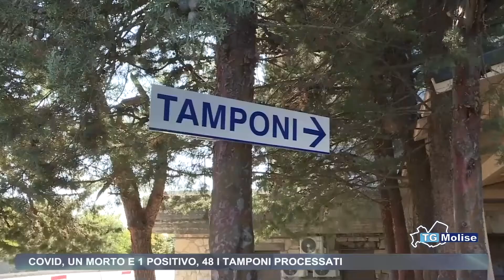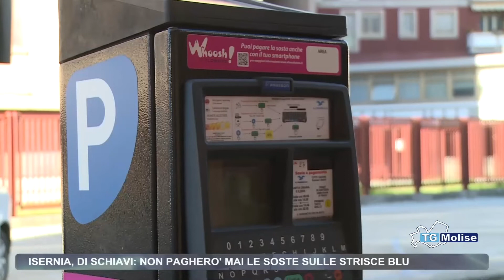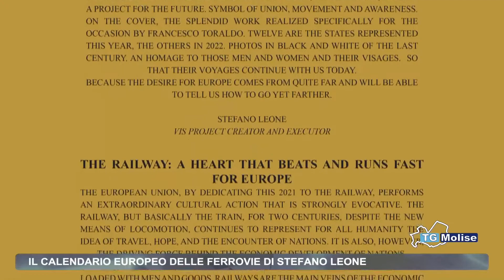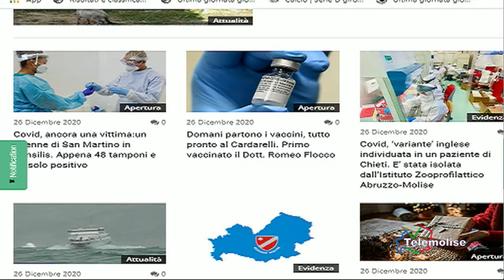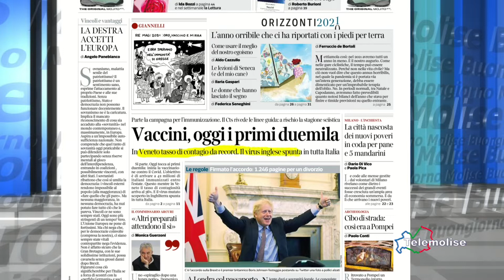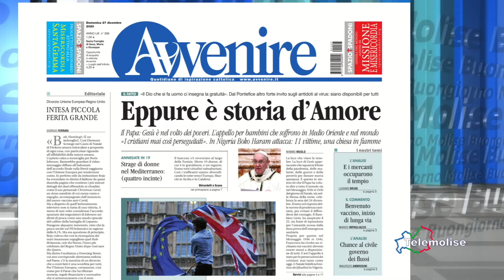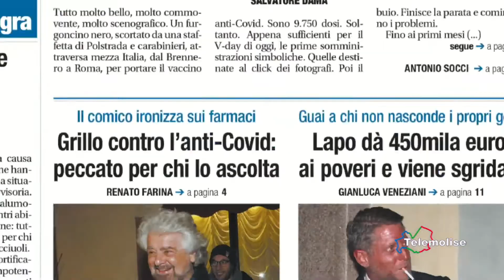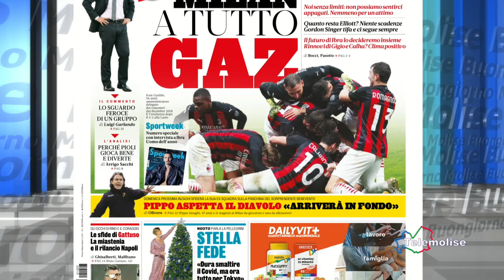Rassegna stampa - Telemolise - 27.12.2020